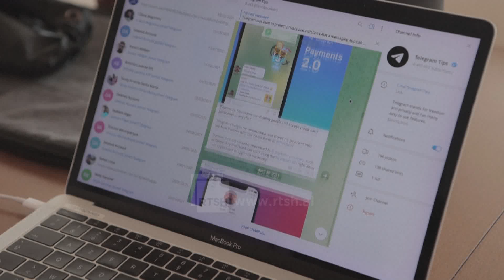Publikonin foto dhe të dhëna të grave - Arrestohen 7 anëtarë të grupit famëkeq Albkings | RTSH